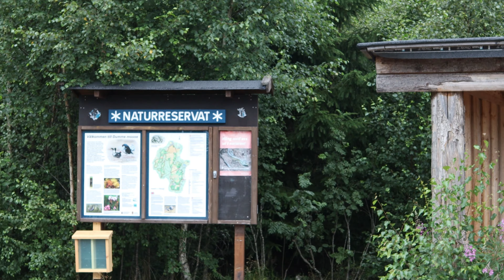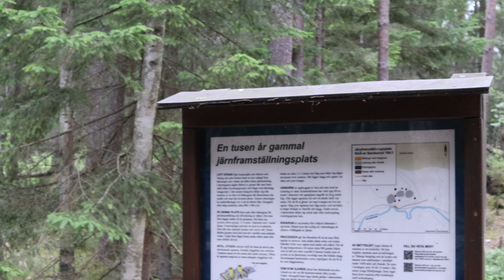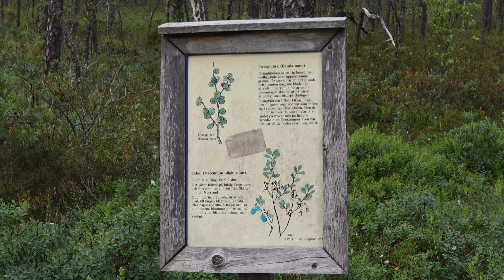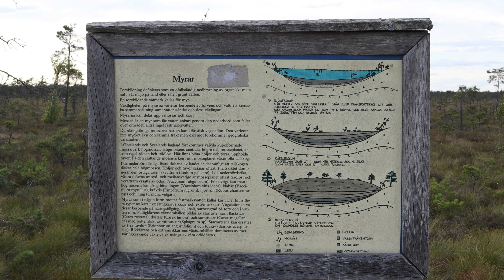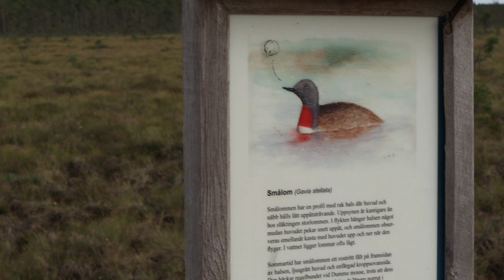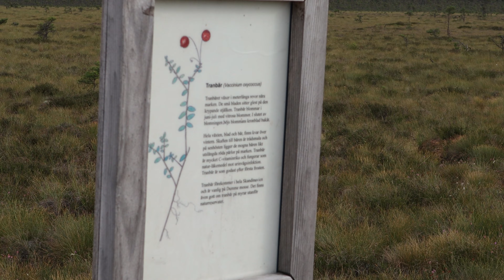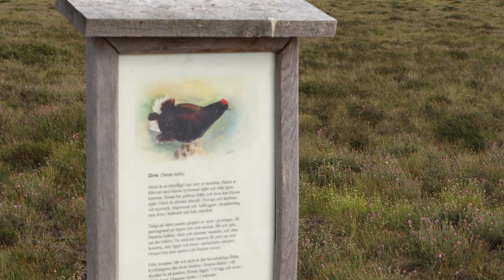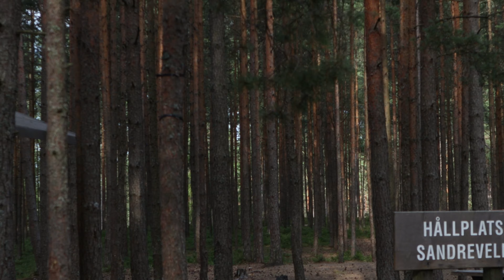4K | SWEDEN - Nature Walk in Dumme mosse nature reserve. Part 2 ( Attraction in Jönköping)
Dumme mosse  is one of the largest nature reserve in Jönköping. It is located in a flat landscape 7 kilometers west of Jönköping. It takes only 22 minutes from Jönköping Resecentrum by Car.
There are barbecue areas available with wood benches / tables with rain protection.  Walking trail, Cycling path,  Rest area available  in the forest.